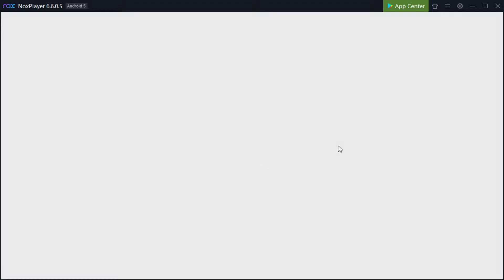CHESS RUSH || 7 BINTANG 3 DENGAN COMBO 3 WARRIOR 3 ASSASIN 2 UNDEAD